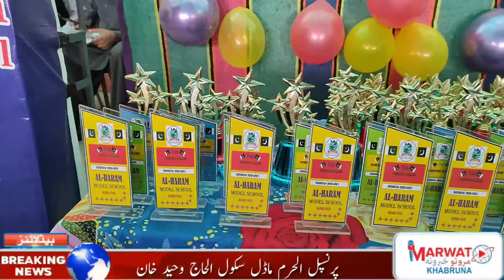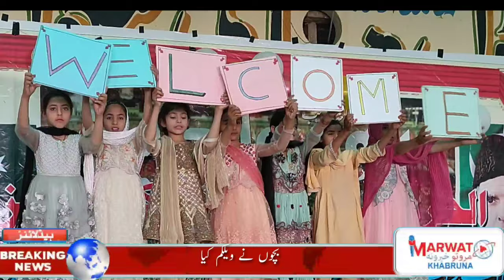Alharam Model school Dara pezu ka Perants day programe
Parents day. Alharam Model school. Lakki Marwat.